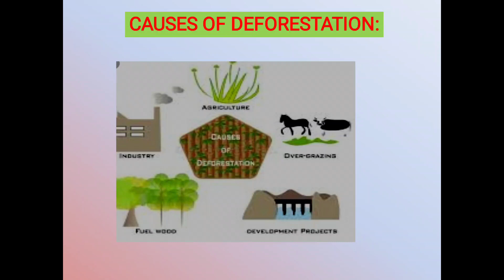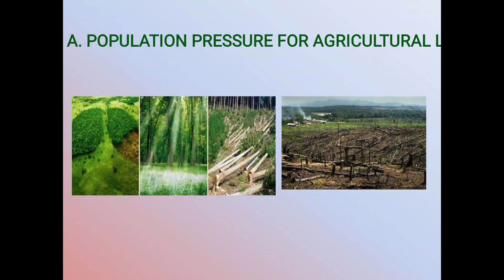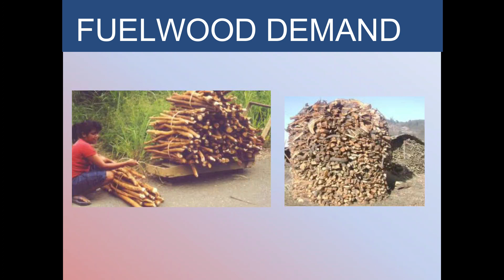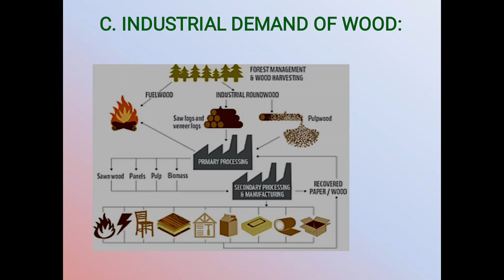Geography | Deforestation | Part 1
Subject: Geography
Class: BA | BSc
Topic:  Deforestation | Part 1

Video Lecture by:
Prof. V.K. Pawar
(Asst. Professor in Geography)

Malegaon Dist-Nashik